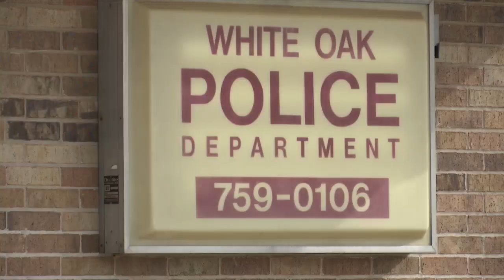White Oak PD says residents can help solve crimes with new program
The White Oak Police Department said they've developed a new security initiative where residents can register their personal home security cameras to be used in investigations.